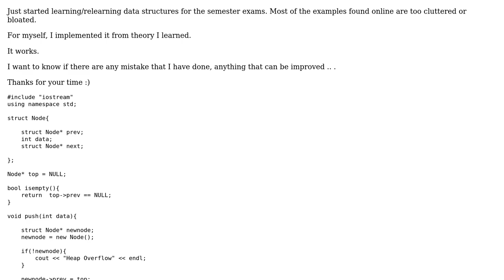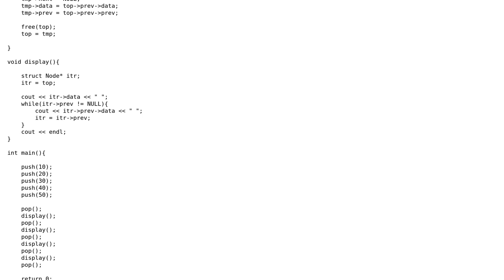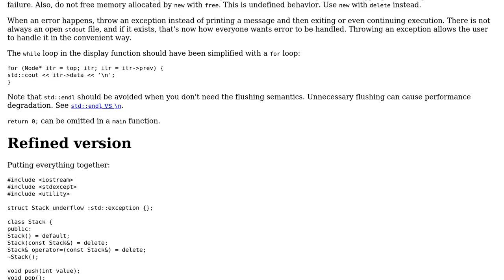Code Review: Doubly Linked List using Stack in c++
With thanks & praise to God, and with thanks to the many people who have made this project possible! | Content (except music & images) licensed under CC BY-SA | Music | Images & others | With thanks to user L. F. user Jagadeesh kotra and the Stack Exchange Network Trademarks are property of their respective owners. You are responsible for your own actions.